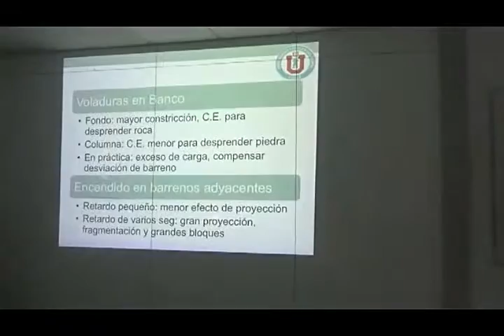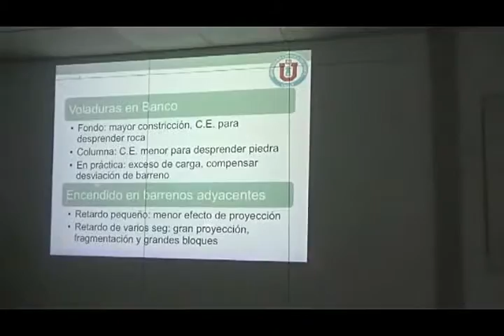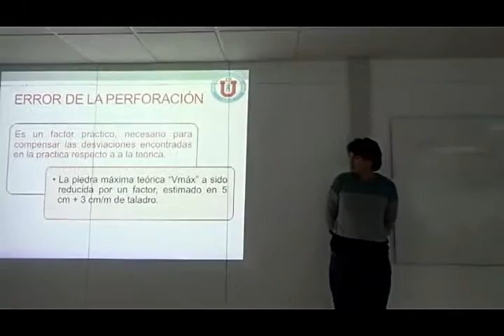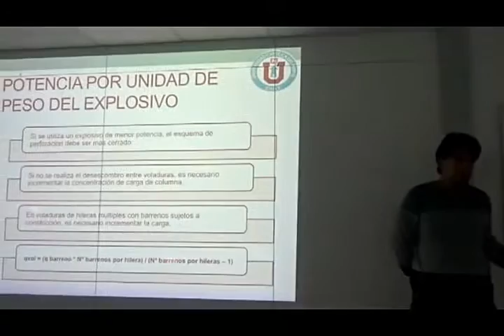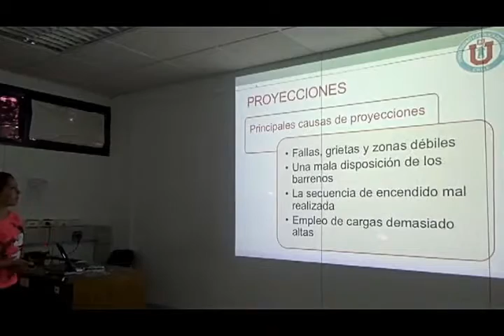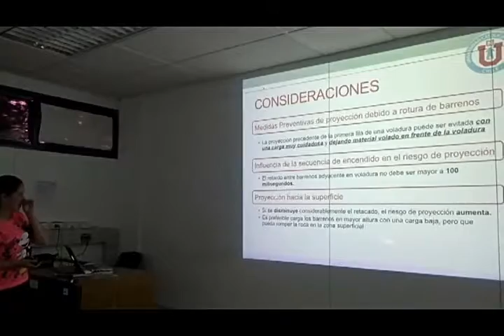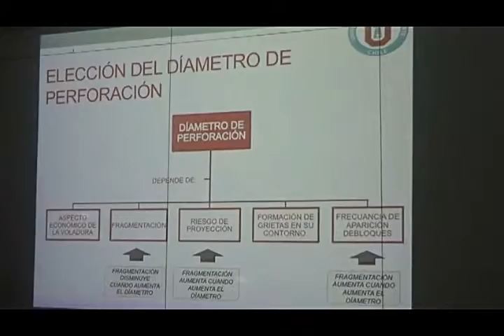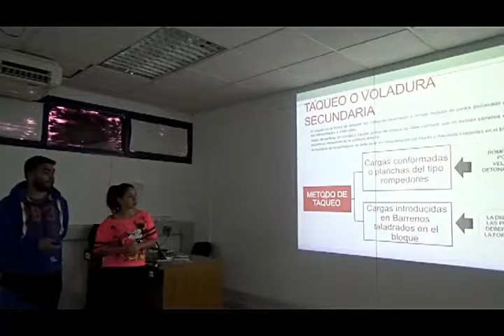Grupo N° 1